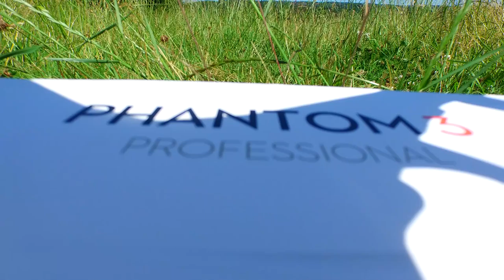Crowhurst East Sussex